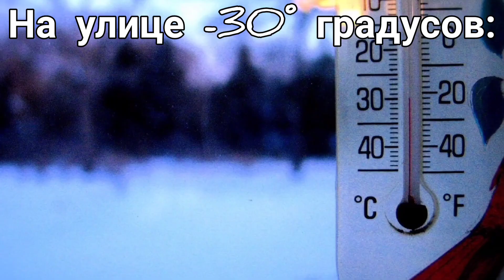Все: просят прекратить войну